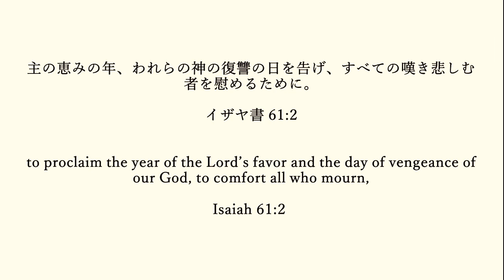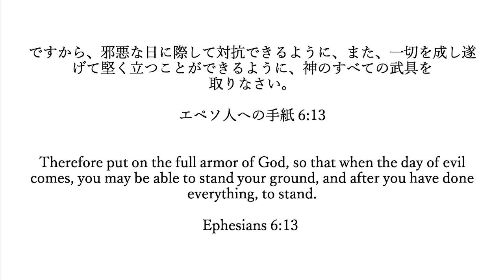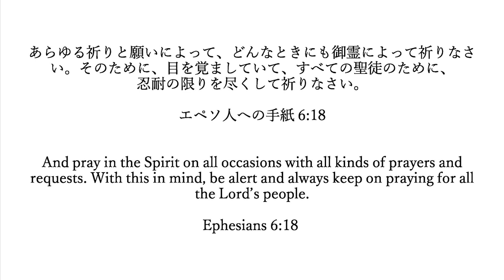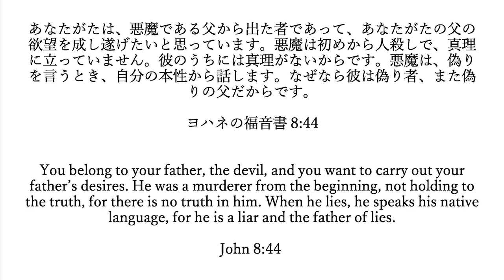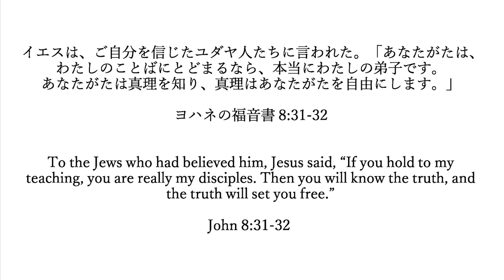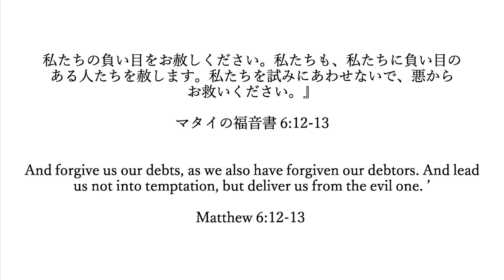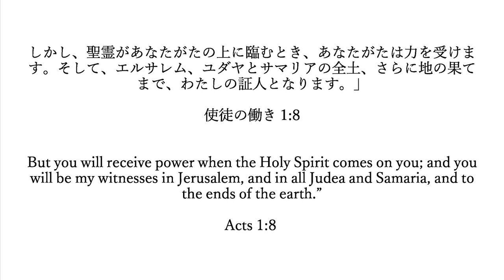霊的戦いの武具を着ける方法 前編 【How to Equip the Armor of Spiritual Battle (Ephesians6:10-19)】| 喜納 政弘 牧師